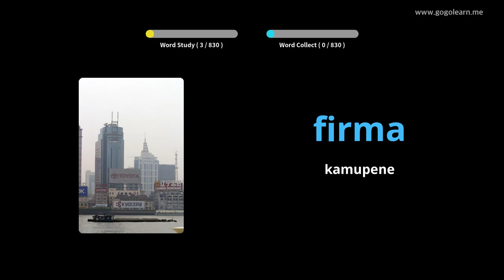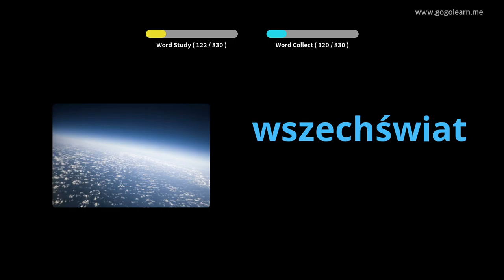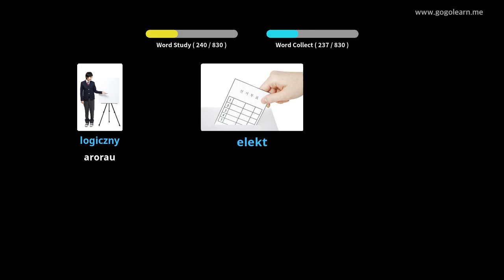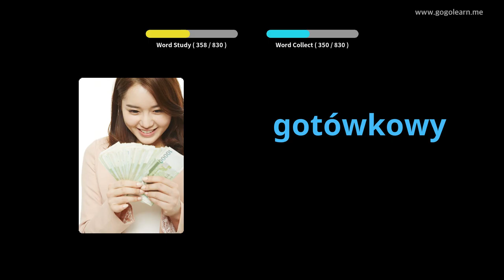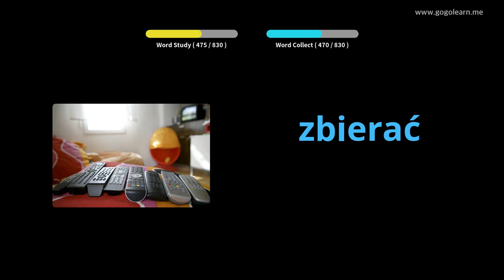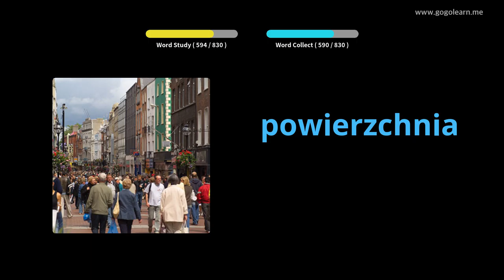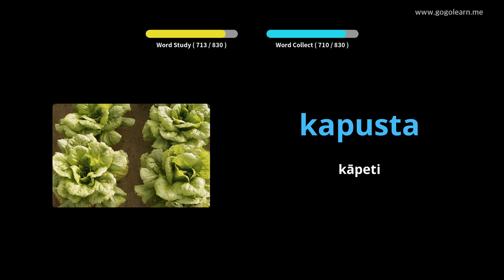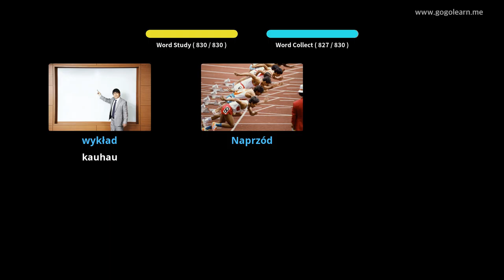Whakarongo Kupu Aukeha e Iho I te wa e moe ana | Golearn